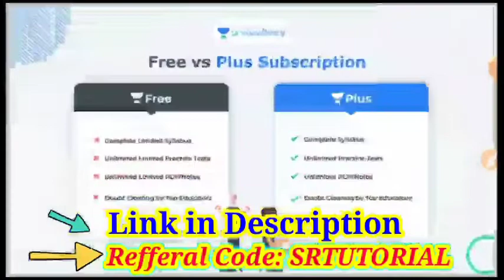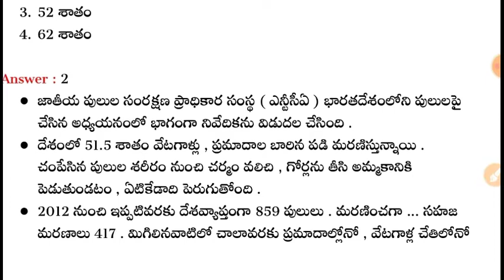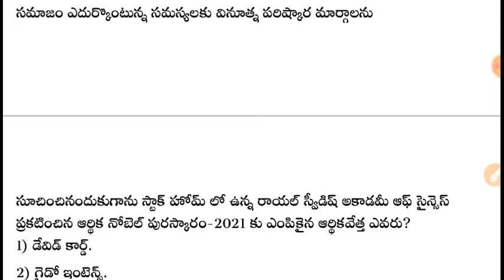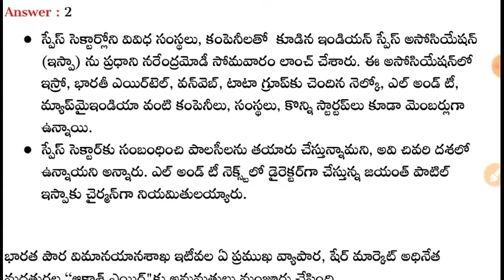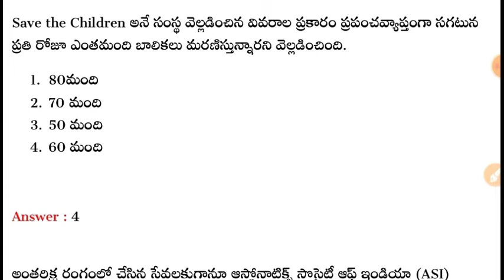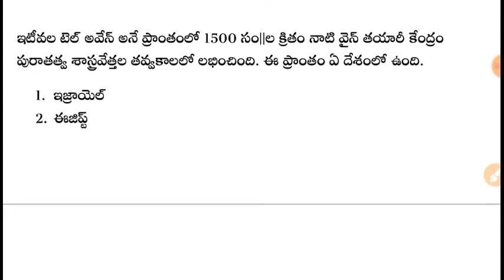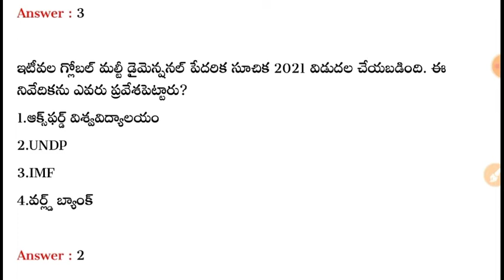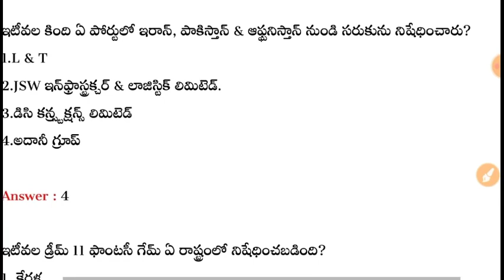13th October 2021 Daily Current Affairs | 13-10-2021 Daily Current Affairs in Telugu APPSC & TSPSC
Links for Integration:

1. 6+1 limited period offer

2. 12+3 limited period offer

4. Fantastic 50 MCQ's Series PSI/PC

5. AP High Court Batch

6. Daily Sessions of Amarendar Raju Sir

7. Daily Sessions of Mohan Benerji Sir